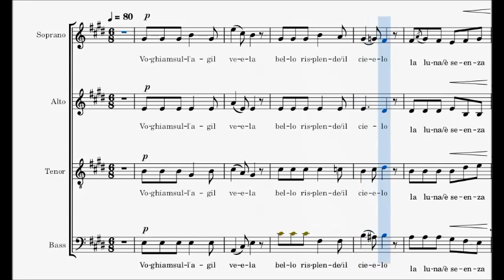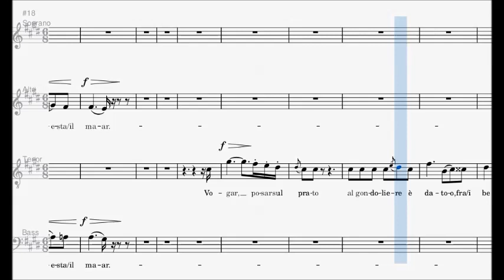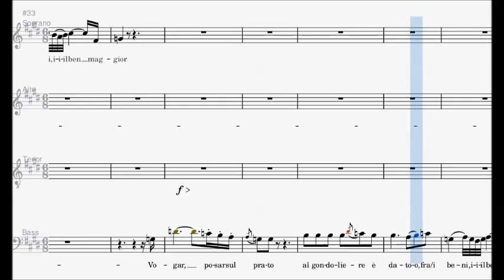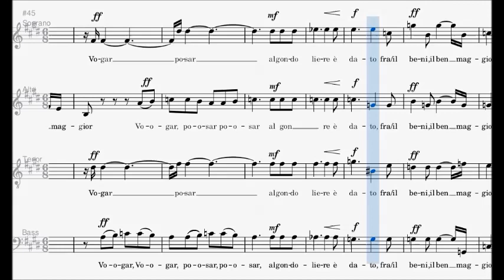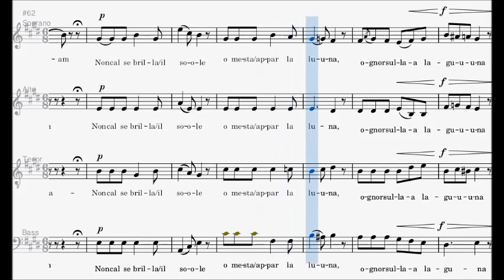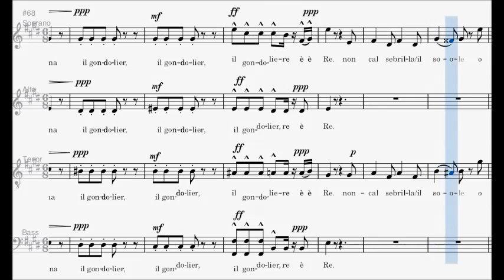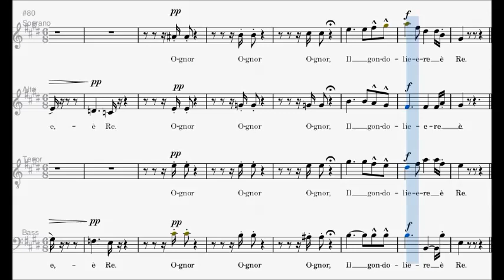Gioacchino Rossini - I Gondolieri (Soprano)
Versione per Soprano del brano "I Gondolieri" di Gioacchino Rossini.

🎼    Spartiti Tutorial
🎻    Biografie di Musicisti
📚    Approfondimenti